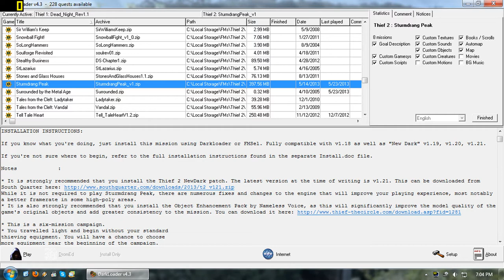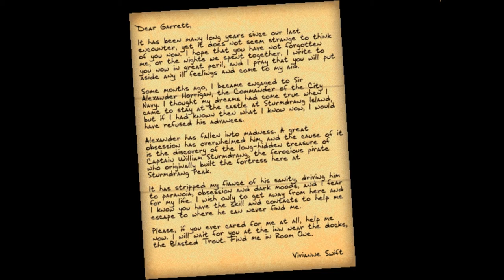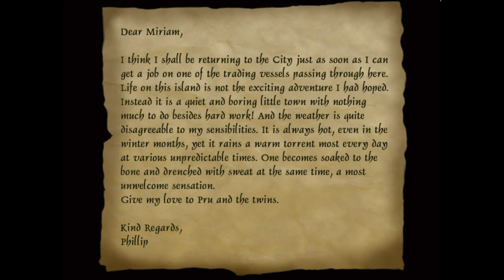Thief 2 Fan Mission: Let's Play Sturmdrang Peak - 1 - Stormy May Day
Sturmdrang Peak
Mission 0: Garrett's Apartment...
Mission 1: Damp Atmosphere (Part 1 of 4)

I've been anticipating this one, and, as a Let's Player with some sort of schedule, I have once again allowed everyone in the world to play it before me. Let's play Sturmdrang Peak!